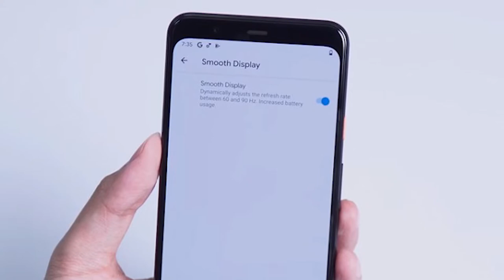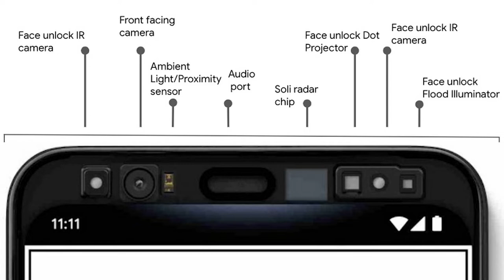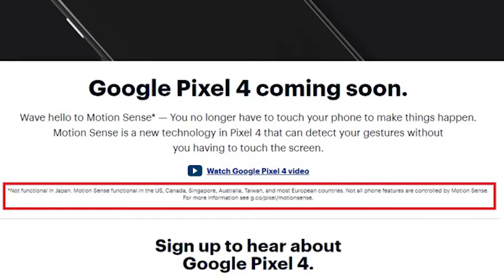Pixel 4- What do you need to know?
Doston, Google ke Pixel 4 aur Pixel 4 XL smartphones pichle kuch mahino me kaafi zyada leak ho chutke hai aur abb hame lagbhag sabkuch pata hai in phones ke baare me dekhna ye hai ki Google inka price kya rakhta hai.
Is video me mai aapke saath share karunga mere views ki kya Android abb bhi utna hi innovative hai jitna pehle hua karta tha?